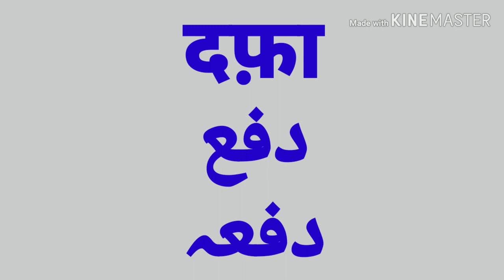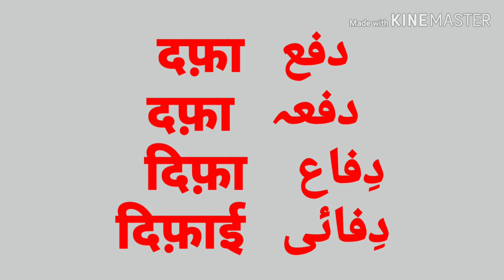dafaa | difaa | difaai | MEANINGS | PRONUNCIATION | HINDI URDU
Amazing information about the Urdu words DAFAA, DIFAA and DIFAAI.